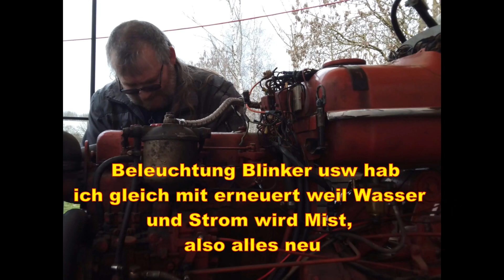Chaos Farming und der Franzose #3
LS 22 Der LS22

Hallo meine lieben Freunde, in diesen Videos werde ich euch in Zukunft mitnehmen, wenn ich mit meinem Renault und Tour bin. Das kann z. B. Traktortreffen sein oder etwas Waldarbeit oder nur einfach durch die Gegend fahren, alles was mir so einfällt oder wozu ich Bock habe. Würde mich freuen, wenn es euch gefällt. Ihr könnt gerne die Videos weiter teilen, natürlich nur da wo es erlaubt ist. Viel Spaß wünscht euer Chaos Farming